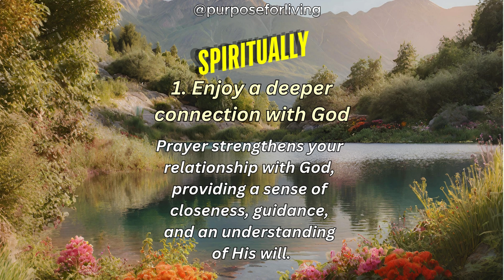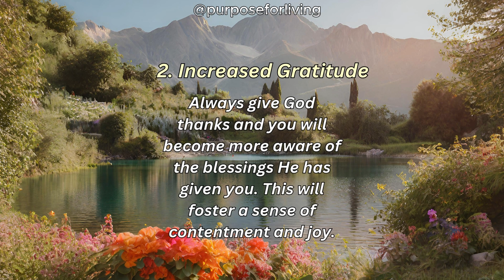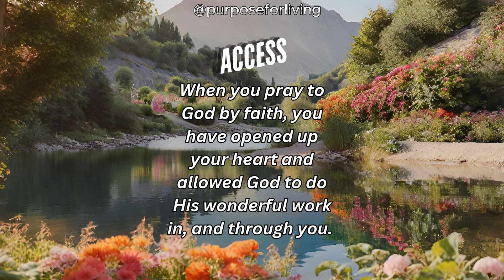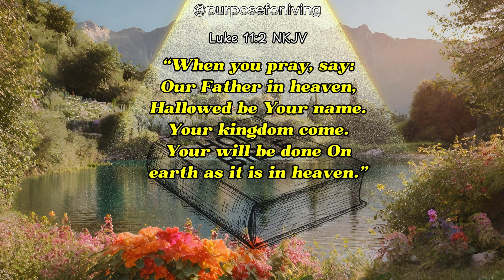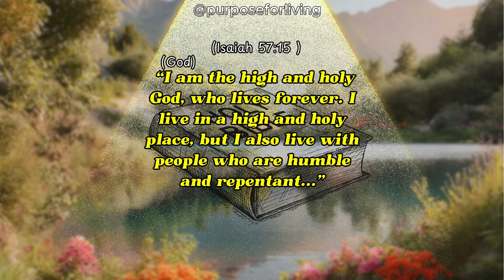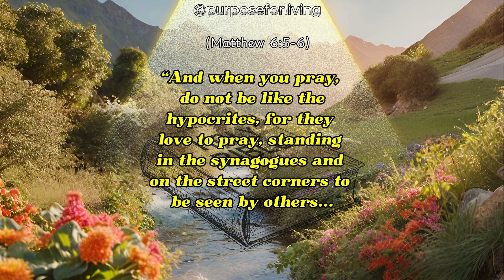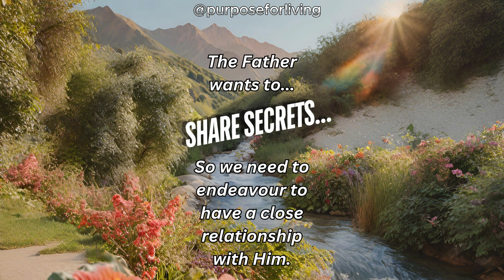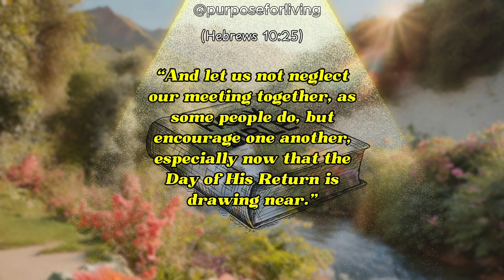Prayer Secrets REVEALED!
Join me as we unveil the secrets of prayer and nourish your soul with this enlightening video. Discover the ins and outs of prayer, the do's and don'ts, and how having and maintaining a meaningful relationship with God can transform your life. Ready to deepen your connection with God? Let's go!

"And the Holy Spirit helps us in our weakness. For example, we don't know what God wants us to pray for. But the Holy Spirit prays for us with groanings that cannot be expressed in words. 27 And the Father who knows all hearts knows what the Spirit is saying, for the Spirit pleads for us believers[a] in harmony with God's own will." (Romans 8: 26-27 NLT)